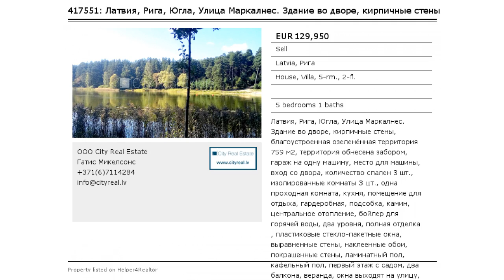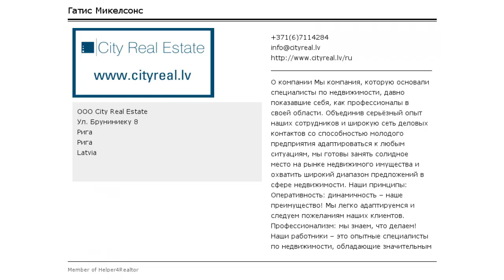Латвия, Рига, Югла, Улица Маркалнес. Здание во дворе, кирпичные стены, благоустр